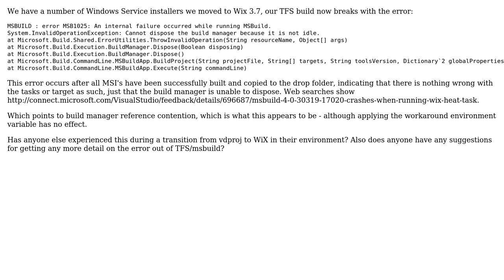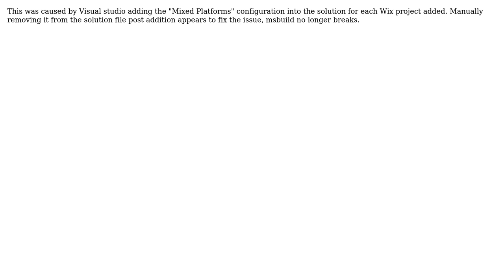msbuild error MSB1025 from TFS after adding Wix Projects to VS2010 solution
With thanks & praise to God, and with thanks to the many people who have made this project possible! You are responsible for your own actions.